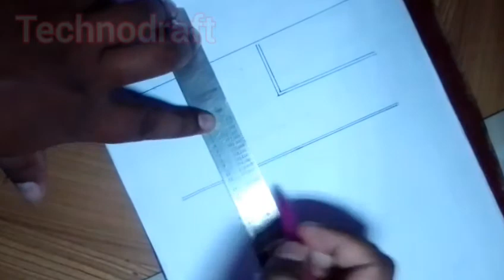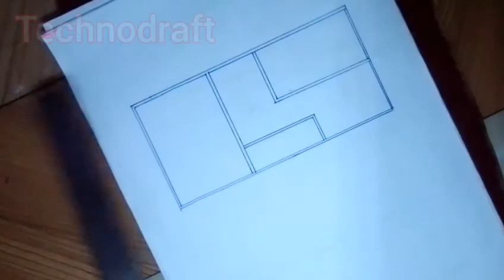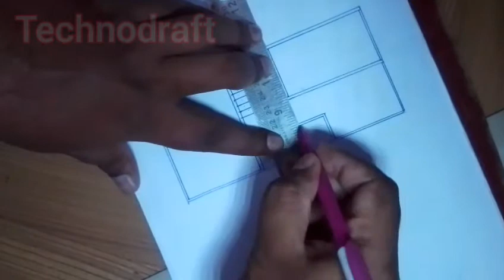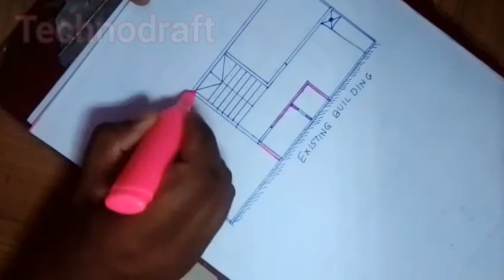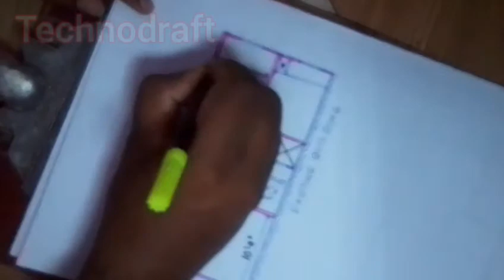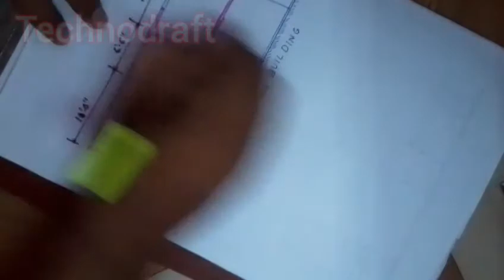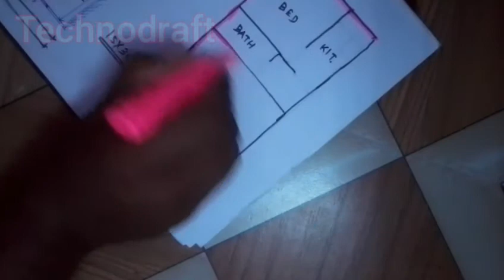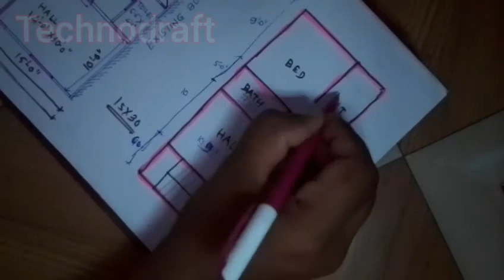House Plan 15x30 feet 1BHK house layout in 17 feet x 35 feet i.e 17x35 feet Plot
Hi Friends

In this video we will see House plan of 15x30 feet construction area at ground level on 17feet x 35 feet plot area